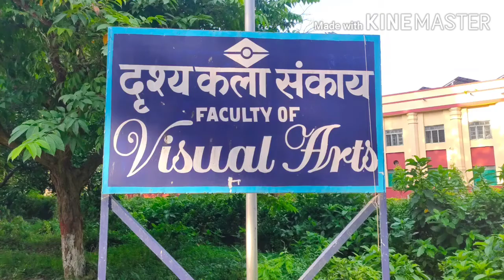Career in Arts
Faculty of Visual Arts is one of the leading institutions in Fine Arts. It offers Bachelor of Fine Arts and Master of Fine Arts.The Faculty stresses on optimum interaction with standard art activities all over the country, organizes Art Fairs and Art Exhibitions quite frequently. Many alumnae of the Faculty are holding top positions as Designers, Painters, Sculptors, Textile Designers, etc. The Faculty has an Exhibition Hall where exhibition of the paintings of reputed national and international painters and sculptors are held.